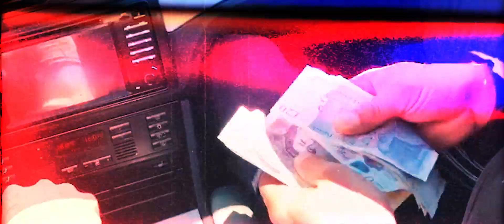Patus WuPe - O tym się nawija (VIDEO)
Prezentujemy klip  do numeru autorstwa Patusa WuPe pt. O TYM SIĘ NAWIJA
Za muzykę odpowiada D Low, natomiast mixem zajął się ELENPE.
Montaż video LensFilm

Tekst/Rap: Patus WuPe
Muzyka: D Low
Mix/Master: ELENPE